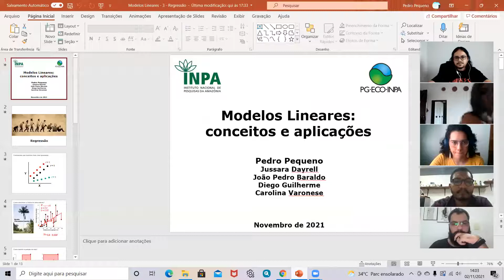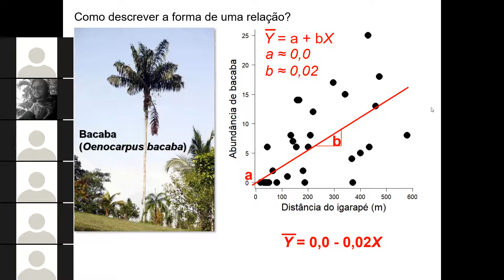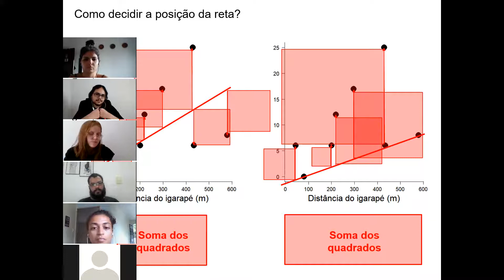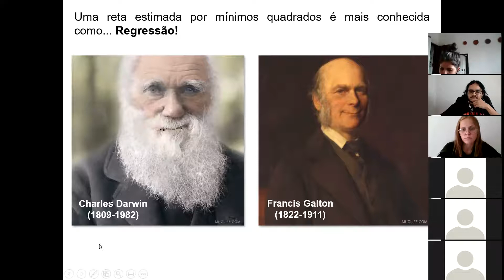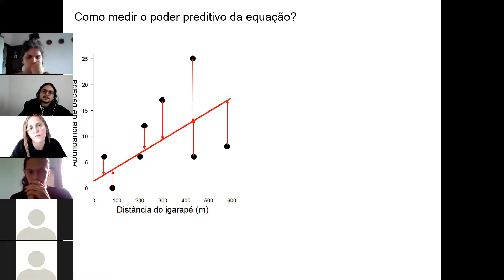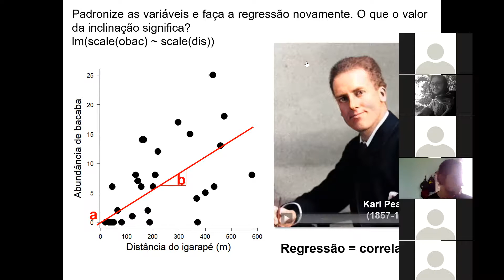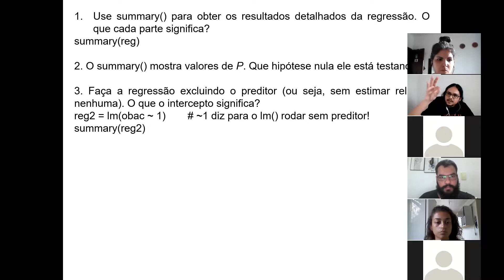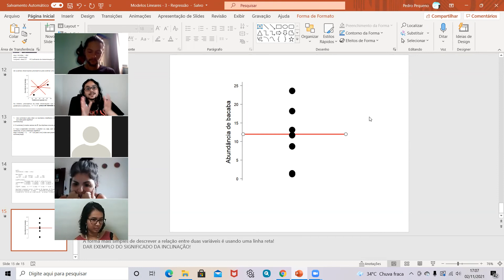Modelos Lineares: regressão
Aula 4 do cursode Modelos Lineares oferecido através do Programa de Pós-graduação em Ecologia (PPG-ECO) do Instituto Nacional de Pesquisas da Amazônia (INPA).

Nesta aula, aprendemos o que é e para que serve a regressão linear: uma reta estimada pelo Método de Mínimos Quadrados para representar a relação entre duas variáveis, associada a uma medida de quanto os dados se ajustam à tendência (o coeficiente de determinação, r2). Também aprendemos a origem histórica do nome "regressão", e por que este método relativamente simples é um dos mais usados pelos cientistas até hoje para responderem suas questões.

Um exemplo prático usando dados ecológicos no programa R ilustra como interpretar os resultados.